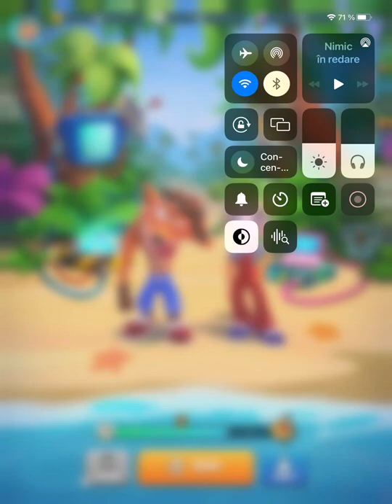Crash Bandicoot On The Run - Gameplay Walkthrough Part 45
Crash Bandicoot: On the Run - Free

Join Crash Bandicoot and his sister Coco on a mission to save the multiverse!

Think fast to keep Crash and Coco running, jumping, spinning and smashing in lanes loaded with obstacles. Speed through mysterious lands, defeating the henchmen of Doctor Neo Cortex.

Swipe to explore wild and exotic locations. Customize Crash and Coco with N.Sane Skins, build an arsenal of stupendous weapons, and hone those running skills for rewards.

Get ready for the run of a lifetime!

- Legendary locations and infamous bosses -

A variety of running challenges await Bandicoot fans, both new and back for more!

The Wumpa Archipelago is vast, featuring classics such as Turtle Woods, Temple Ruins and The Great Gate to delight all Crash fans. Every adventure is a thrill ride, risking dangerous Sewer or Later or a dash through the perilous Snow Go Mountain.

Dr Neo Cortex has pulled from the multiverse Crash and Coco's most dangerous enemies: Nina Cortex, Dingodile, Dr N-Gin, Fake Crash & Coco plus many more old and new bosses are stealing Power Gems. It's up to Crash and Coco to stop them!

- Team up for greater rewards -

Get ready to join the best Bandicoot in the asynchronous multiplayer runs!

Teams are about playing with friends and pulling together, with bragging rights for being the best and seeing your name on the leaderboards. Who went farthest, or lasted longest? By challenging others, your Team could claim huge Trophies.

- Adventure in bold Bandicoot style -

There is more than meets the eye with incredible skins available to unlock.

The classic Crash Bandicoot and Coco are yours from the start, plus Punk skins to make a statement. As you explore the multiverse, you'll unlock skins that give extra Trophies, bonuses, modifiers and even an Aku Aku Mask!

- Unlock new lands to explore -

Choose where to take Crash or Coco running for prizes or just for fun.

Rewards offered, or enemies faced, influence choices of Skins and weapons to take running with you. Islands pose varied challenges with multiple routes and lanes weaving to-and-fro, above and below. The resources to collect depend on the path you take, so choose wisely.

- Perfect that aim, boost your game -

When it comes to boss battles, Crash and Coco make weapons to take ’em down!

Serums to sloosh Frosty Ant Drone out of his lane. Bombs that rattle Nitro Crab in his shell. It takes a Ray Gun AND Bazooka to humiliate Nitro Neo Cortex.

- Build and upgrade your bandicoot base -

Help Coco to develop her Wumpa Island HQ.

Coco or Crash go on-the-run to comb Wumpa Island for resources. Parts are used to build high-tech labs where weapons get made, such as Nitro Bombs and Frosty Ray Guns.